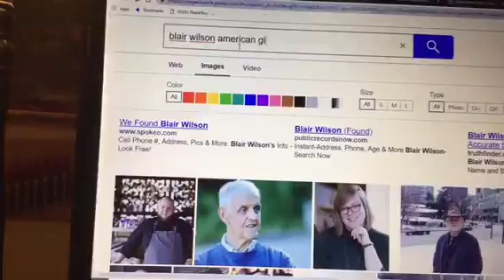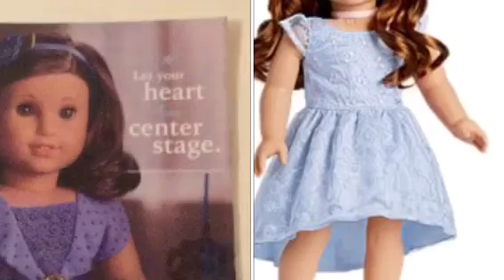My Thoughts on Blaire Wilson